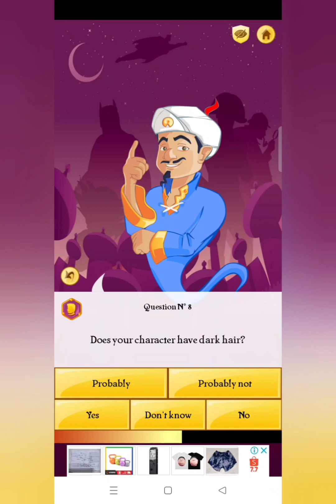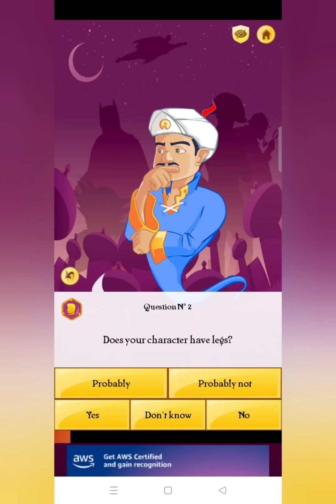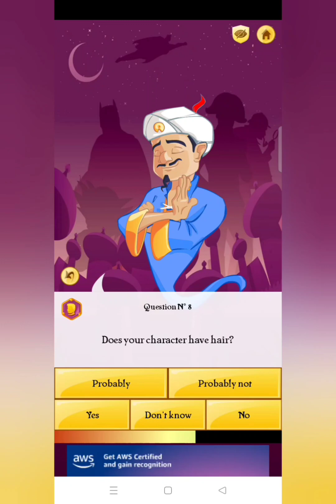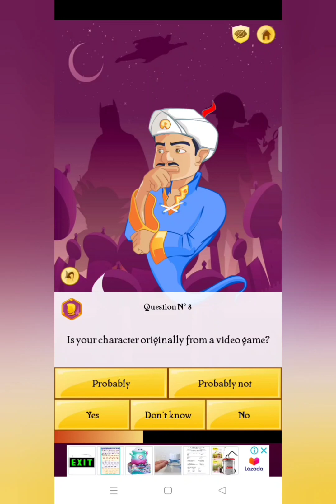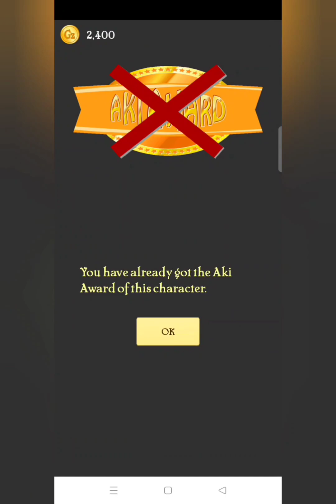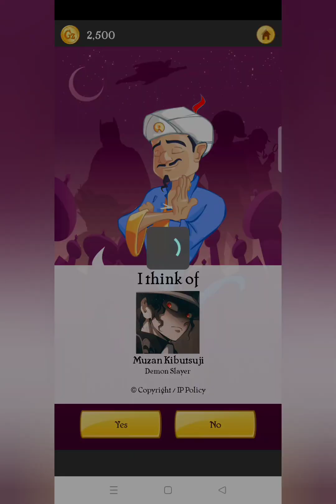Akinator Guesses Muzan And 12 Kizuki